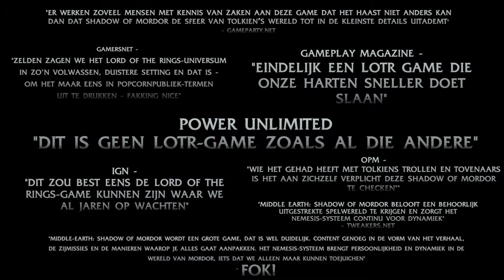ME SOM Performance Capture Trailer